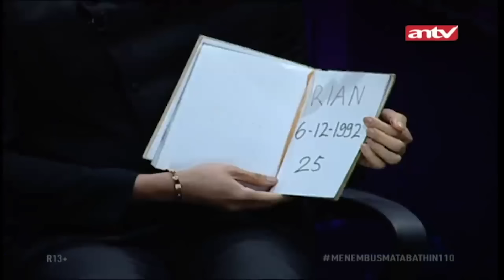Ngeri!! Roy Kiyoshi Coba Masuk Ke Dimensi Lain!! | Menembus Mata Batin 110 Full